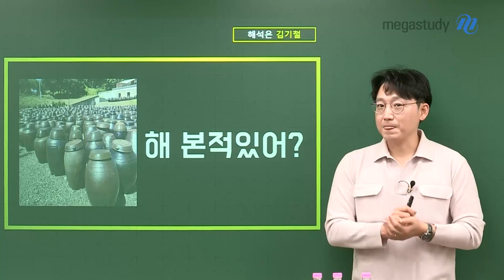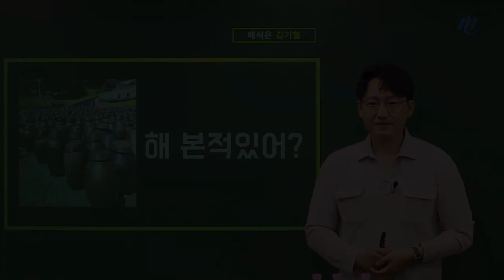[메가스터디] 영어 김기철쌤 - 독해본 적 있어?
여러분 이제 수능이 30일 정도 남았습니다.

이제 늦었다고 포기하거나 절망하는 학생들도 많을 텐데요.
하지만 한 달이라는 시간은 충분한 시간입니다!

내신 기간에 3일 동안 벼락치기 한 것 기억나시죠?
그때와 같은 3일을 10번 보낸다고 생각하고 공부합시다.
여러분들의 공부량은 어마어마하게 많을 것입니다!!

남은 한 달, 어떤 마음으로 공부해야 할까요? 영상으로 확인해주세요!